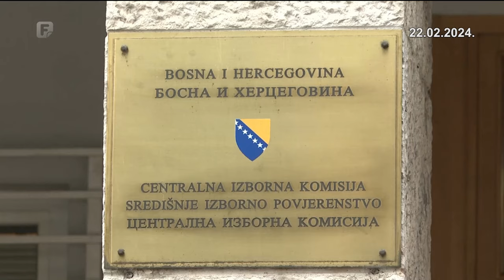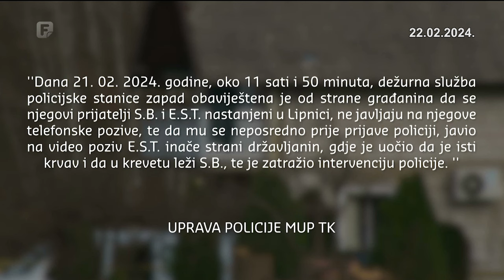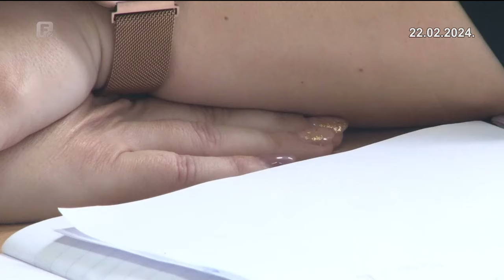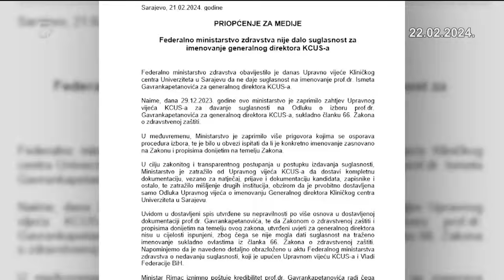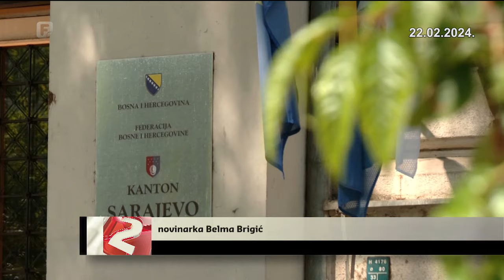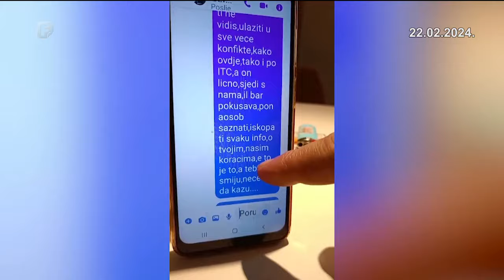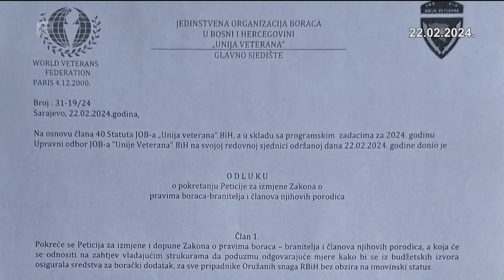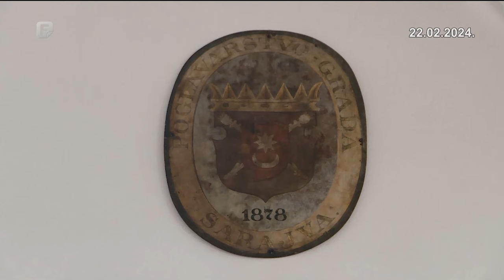Dnevnik 2 22.02.2024.